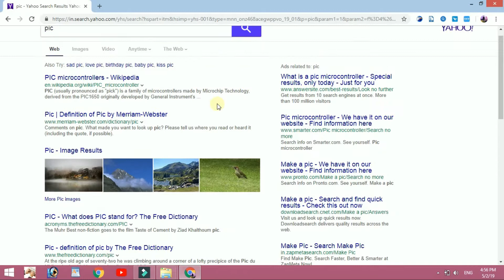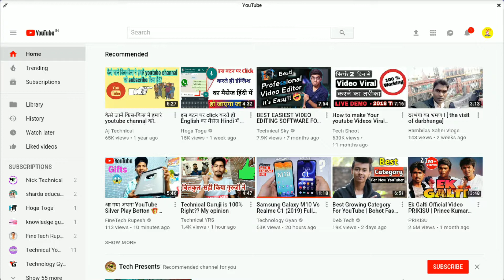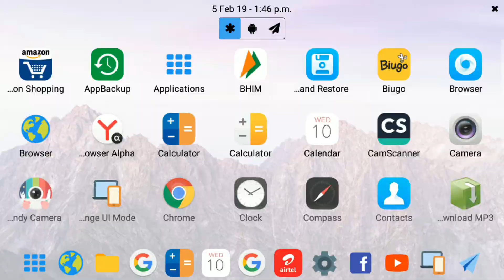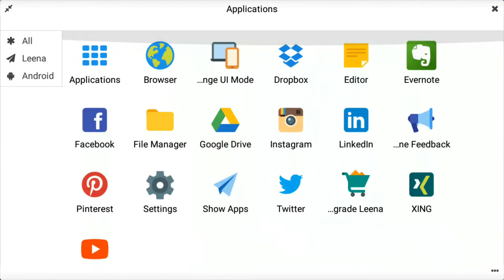अपने मोबाइल को कंप्यूटर कैसे बनाये . how to officialy make your mobile as a computer? #19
दोस्तों मैंने अपने चैनल का नाम बदल दिया हैं   GURU  GYAN   से बदलकर   A.P THANKS   कर दिया हूँ .अब से मेरे चैनल का नाम  A.P THANKS  हैं .
दोस्तों इस वीडियो में मैंने बताया हैं  की कैसे आप अपने मोबाइल को कंप्यूटर के तरह बना के उसे यूज कीजियेगा सेम कंप्यूटर के तरह इंटरफ़ेस आपको देखने को मिलेगा .  .सो इस विडियो को लास्ट तक जरुर देखिएगा

दोस्तों यकीं मानिये इस चैनल   पर आपको बहुत कुछ सिखने को मिलेगा वो भी बहुत आसाम तरीका से  दोस्तों यदि आपको किसी भी टॉपिक पर जैसे की मोबाइल / कंप्यूटर /लैपटॉप  के टिप्स और ट्रिक( ऑनलाइन , ऑफलाइन , सॉफ्टवेर , फोटो , विडियो  ऑडियो ) इत्यादि  से सम्बंधित कोई विडियो चाहिए   तो आप हमे कमेंट बॉक्स में कमेंट कर के जरुर  बताये  हम पुरे कोसिस करेंगे आप को उस टॉपिक पर  विडियो बना के  जल्द से जल्द दे .
दोस्तों यदि आपको यह विडियो अच्छा लगा हो तो हमारे विडियो को   लाइक कर दीजिये  और कमेंट कर के हमे बताइए के ये विडियो कैसा था और अपने दोस्तों के साथ भी इसे शेयर कीजिये  ताकि उसे भी इस समस्या से छुटकारा मिले.  दोस्तों यदि आपने मेरे इस चैनल को पहले से सब्सक्राइब कर के रखे है तो इसके लिए आपको बहुत बहुत धन्याबाद और यदि आपने मेरे चैनल को अभी तक सब्सक्राइब नहीं किये है तो आप अभी  मेरे इस चैनल को  सब्सक्राइब कर दीजिये  और पास में  बने बेल आइकोन को भी प्रेस  कर दीजिये  ताकि इस तरह का   जब भी हम कोई  विडियो  अपलोड करे तो इसका    Notification  आपको मिल जाये . आपका बहुत -बहुत धन्यवाद !

कंप्यूटर की ये 8 मैजिक ट्रिक्स बहुत काम के हैं इस विडियो को जरुर देख लीजिये

कंप्यूटर  फोल्डर की ये 7 ट्रिक्स आपका होस उर देगा इस विडियो को जरुर देख लो

आपका कंप्यूटर start हो ते ही आपका नाम लेगा साथ ही पता करे आपका कंप्यूटर male हैं या female

याद  रखना ये 5 जरुरी कंप्यूटर ट्रिक्स आपको हमेसा काम आएगा सो इस विडियो को आप जरुर देख लीजिये

अपने मोबाइल के notification.. pannel  पर आप अपना फोटो सेट कीजिये इसके लिए इस विडियो को जरुर देखो

गूगल क्रोम ब्राउज़र का ये न्यू ट्रिक किसी भी मोबाइल के apps पे लगे लॉक को तोर देता हैं सो इस विडियो को आप जरुर देख लीजिये

टॉप 6 सीक्रेट apps के बारे में जो बहुत ही ज्यादा useful और हेल्पफुल हैं और ये apps आपको प्ले स्टोर पर नहीं मिलेगा .

अपने किसी दोस्त के मोबाइल के लॉक को remove कैसे कीजियेगा बिना पासवर्ड  के  इसके लिए इस विडियो को जरुर देखो

मोबाइल से किसि भी प्रकार के वायरस को हटाने के लिए इस विडियो को जरुर देखो

लैपटॉप या कंप्यूटर में स्क्रीनशॉट कैसे लेते हैं इसके लिए इस विडियो को  जरुर देखलो 3 तरीके बताये गये हैं वो भी बहुत आसान

आप पर आपके फ़ोन ही नजर रख रहा हैं इस से बचने के लिए इस विडियो को जरुर देखो

अपने मोबाइल के सभी apps पे लगाओ एक प्यारा सा एक रोमांटिक लॉक और फोटो विडियो को हाईड  भी करो